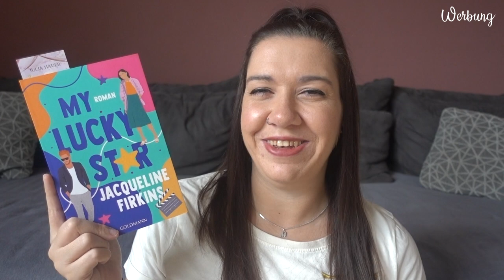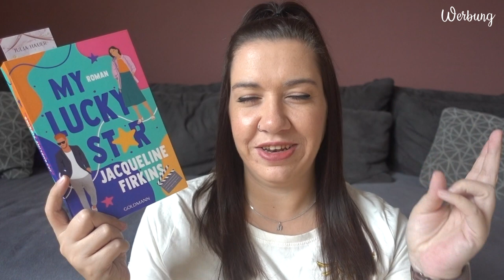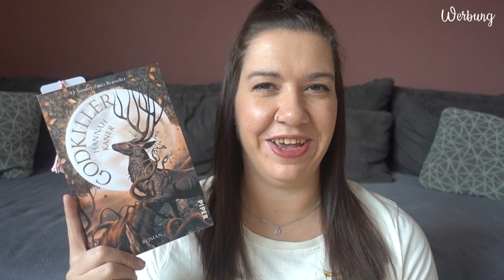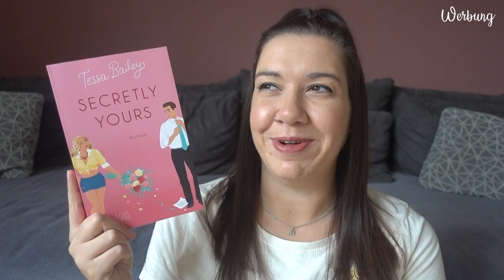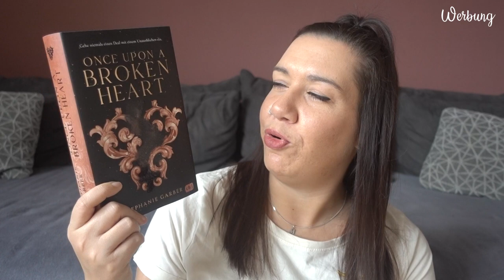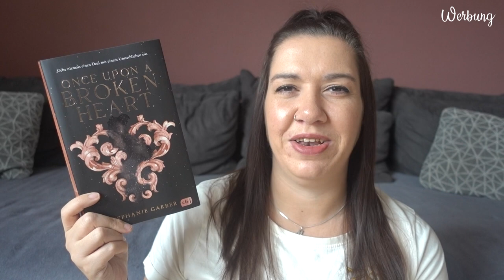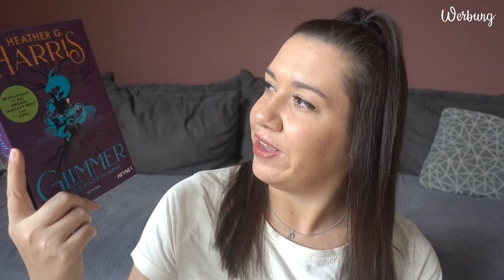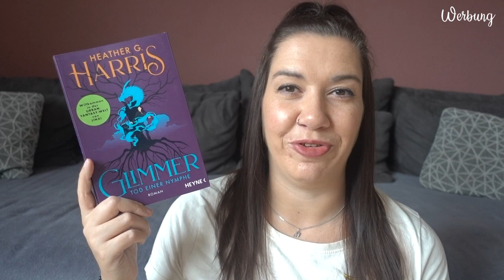NEUZUGÄNGE | Februar 2024 | Canis Minor Art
im heutigen Video möchte ich euch die Bücher zeigen, die im Februar bei mir einziehen durften.

𝙒𝙚𝙧𝙗𝙪𝙣𝙜 | 𝙆𝙤𝙤𝙥𝙚𝙧𝙖𝙩𝙞𝙤𝙣

Amazon Wunschliste